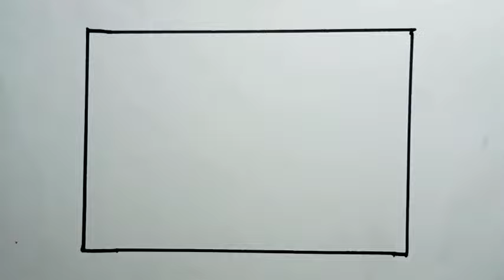How To Draw Waterfall Scenery Beautiful And Nice For Kids |Drawing Scenery For Kids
How To Draw Waterfall Scenery